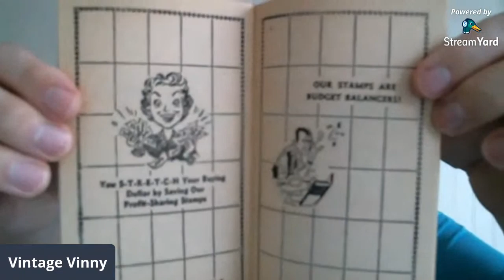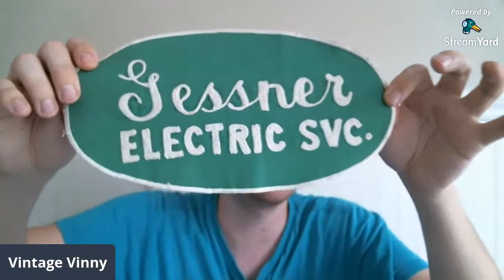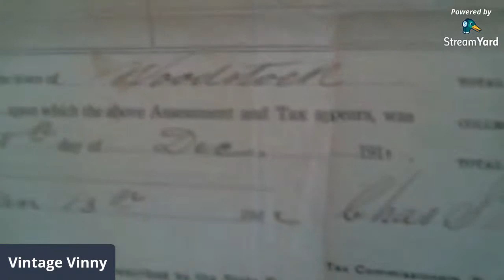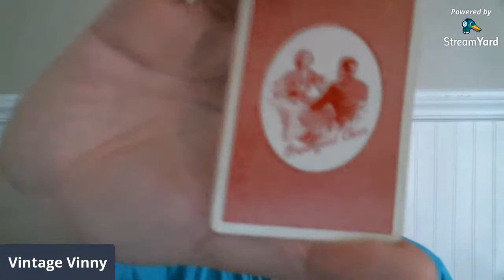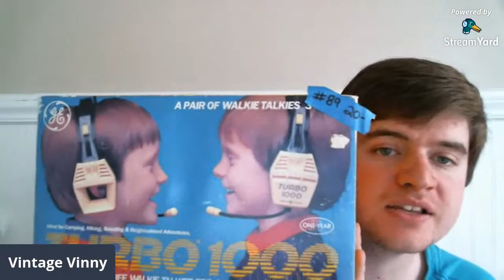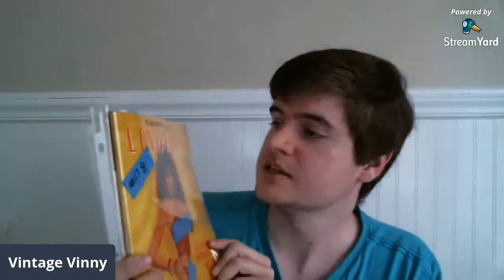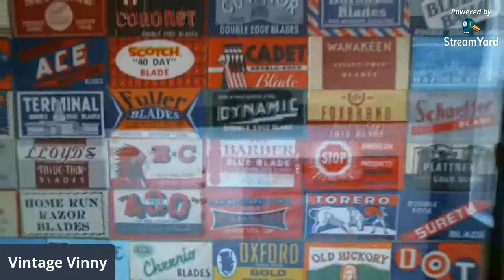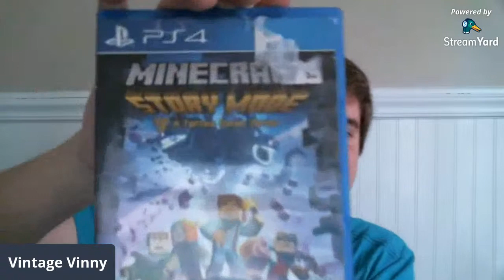My 3rd Live Sale | My Favorite Golden Girls Burns | Vintage Vinny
About Me:

I have been going to antique shops since I was in diapers. I grew up surrounded by items of decades past and have carried on that legacy as a 3rd generation collector and reseller. I am currently working part time and have a goal of trying to sell on both eBay and Amazon full time. I love thrifting, flea marketing, garage saleing, and antiquing, because I never know what I am going to find. The thrill of the hunt is what makes my adrenaline pump. Thrifting and antiquing are hobbies that pay for themselves. I like buying things for myself and for others whilst looking for things I can resell not only to make a profit, but to pay for the things I treasure.
I started filming YouTube videos back in 2013 after I graduated high school. I love anything vintage, specifically the 1950’s. Even though the mid-century modern era is my all time favorite, the decades before that time and just slightly after that time all have something funky and cool that make it fun to mix and match in present day.